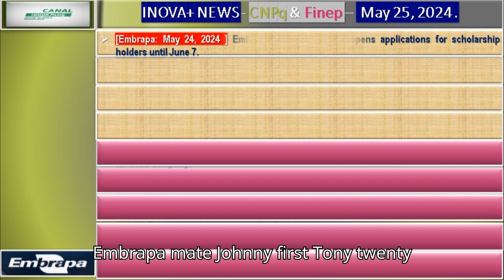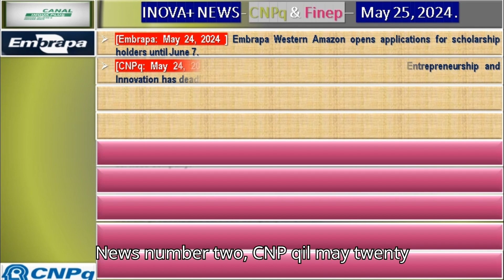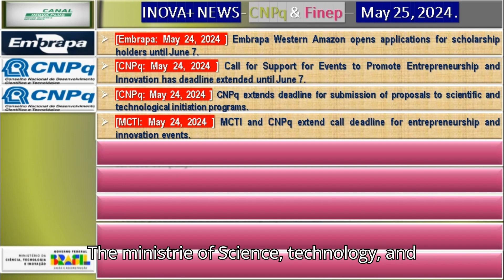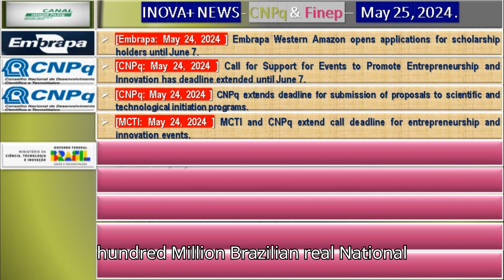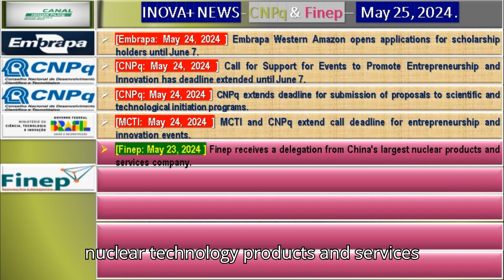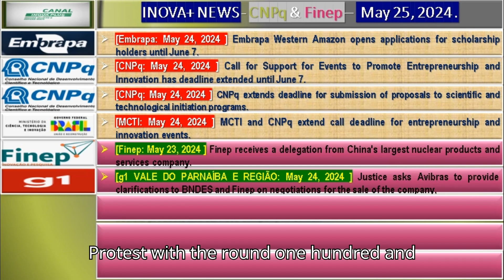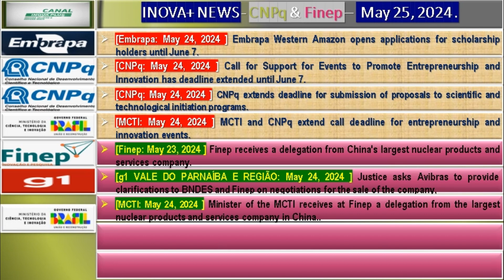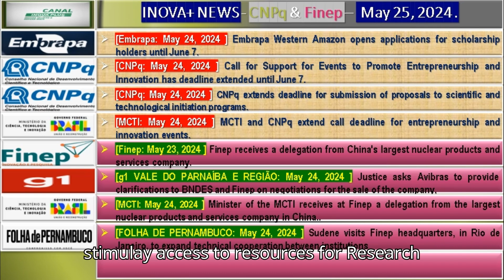Finep receives a delegation from China's largest nuclear products and services company.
NEWS LINKS